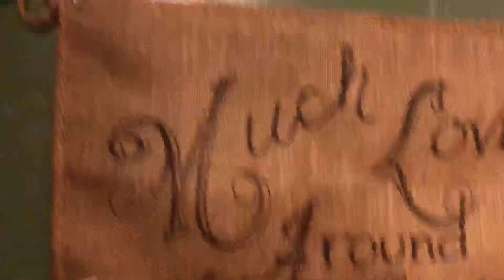Zombie dentures bully fart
Wadder Locos forever